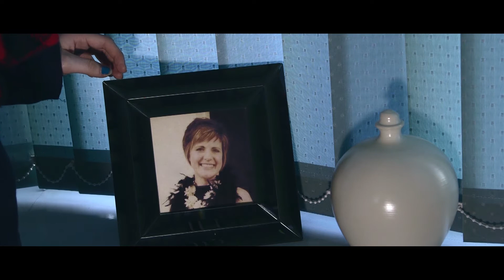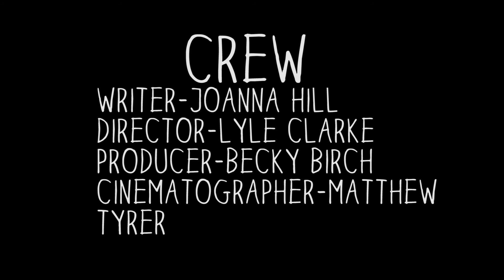Spotless | Short Film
Louise keeps herself locked away from the outside world but thanks to her mischievous dog, she may be about to conquer her fears!

To find out more about my work experience and the equipment and software I am familiar with, please read my CV on LinkedIn. I'm Lyle Clarke and I want to work with you.